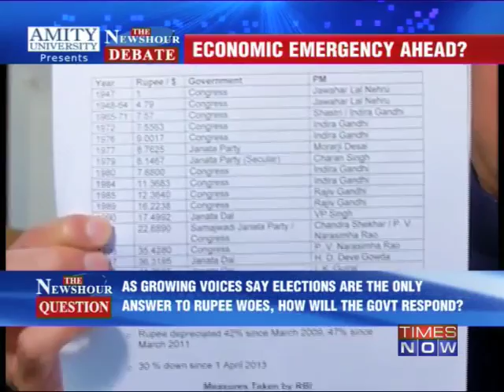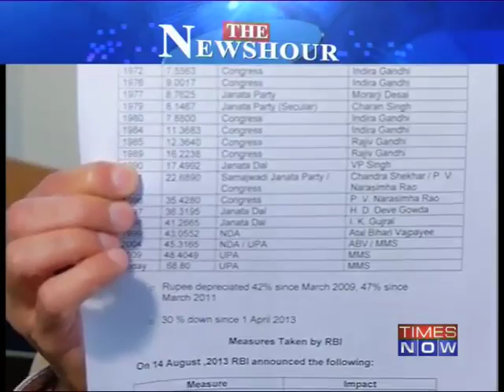The Newshour Debate: Economy trembles - Part 2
As the rupee fell below the 68-mark and global agencies painted a gloomy outlook for the economy, the government on Wednesday (August 28) sought to reassure investors by saying there was no need for panic as the decline in the domestic currency was a reflection of "irrational sentiment." "There is no need to panic. The Indian economy is strongand we will turn it around," Commerce and Industry Minister Anand Sharma said. While the rupee fell 256 paise to close at a record low of 68.80 to a dollar, Standard & Poor's cautioned that the road ahead for countries with large deficits, including India, is "rocky in the near term." The rupee dropped today as oil prices rose in Asian tradeon concerns over possible military action against Syria, adding to concerns about the current account deficit and capital outflows.

Trying to assuage investors, Economic Affairs Secretary Arvind Mayaram said: "This is an irrational sentiment. It will correct itself. It is important to stay on the course. There is no need to panic." The rupee has plummeted over 20 per cent since April. The mayhem in the currency market was extended to equities, with the S&P BSE Sensex declining 9 per cent in the past month. As dark clouds loomed over the economy, French financial services major BNP Paribas lowered its growth forecast for India to 3.7 per cent from 5.2 per cent earlier, saying the situation was fast approaching a crisis proportion. Reflecting the uncertainty in the economy, gold prices jumped by a record Rs 2,500 to Rs 34,500 per 10 grams. A worried Finance Minister P Chidambaram yesterday had said the rupee is undervalued and came out with a 10-point action plan to revive the economy, which included promoting exports, encouraging manufacturing and reducing the fiscal deficit and CAD.

In a debate moderated by TIMES NOW's Editor-in-Chief Arnab Goswami, panelists -- Salman Soz, Spokes person, Congress; Piyush Goyal, National Treasurer & MP Rajya Sabha, BJP; Lord Meghnad Desai, Economist; Vandana Shiva, Founder, Research Foundation for Science, Technology and Ecology; Rajiv Kumar, Senior Fellow Centre for Policy Research and Sanjeev Sanyal, Global Strategist, Deutsche Bank -- discuss whether, Rupee breaches 68 vs dollar. Is blaming global factors the only answer to all questions? Download the Times Now India's Election HQ app and get all the election info at one go. Social Media Links